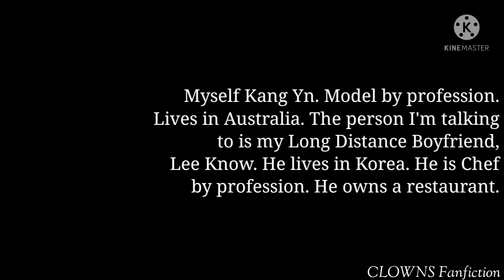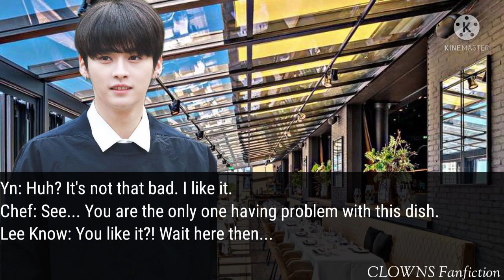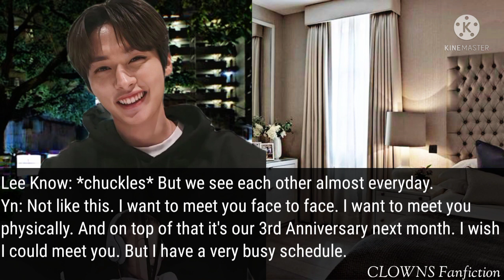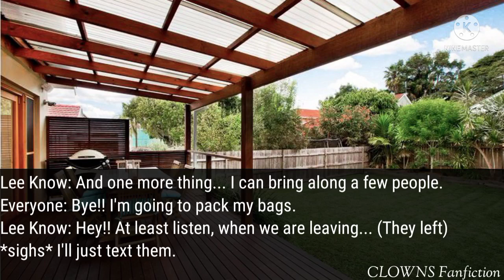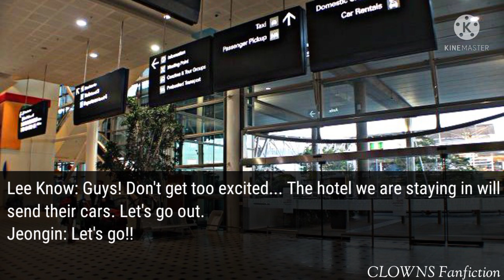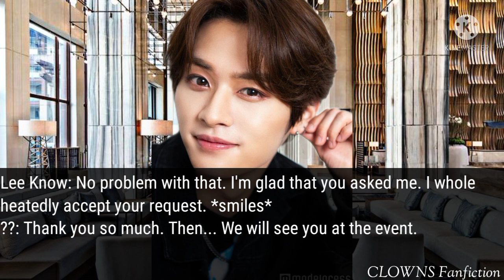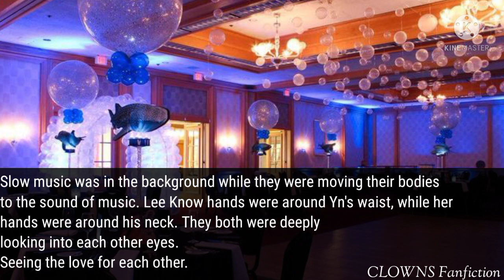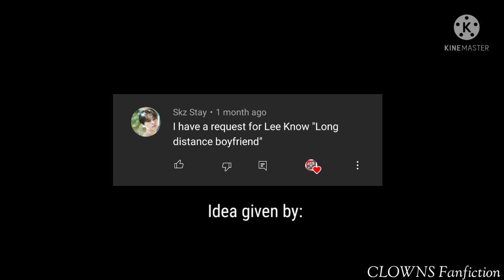Long Distance Relationship || Lee Know Oneshot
I only own the edit and storyline.